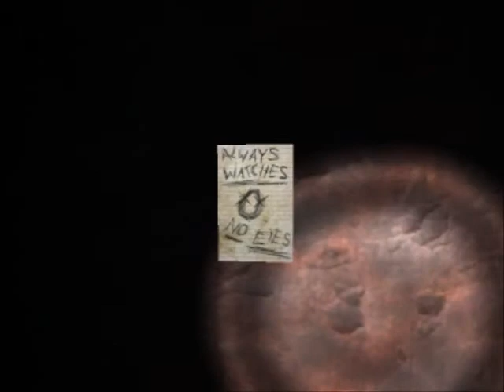SLENDER w/TheTao77 & ThePivotGamer "Scariest Gamer Ever..."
DoSOverride (TheTao77) and ThePivotGamer playing the scariest gamer ever... we were really scared in this horror indie game!